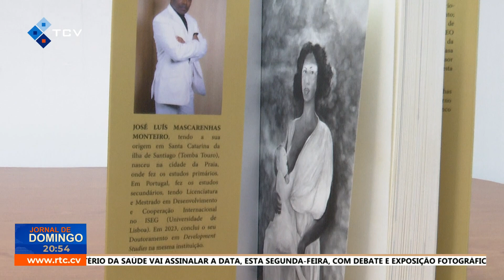"CRÓNICA DAS ILHAS - AMBIÇÃO 2030", de José Luís Mascarenhas Monteiro